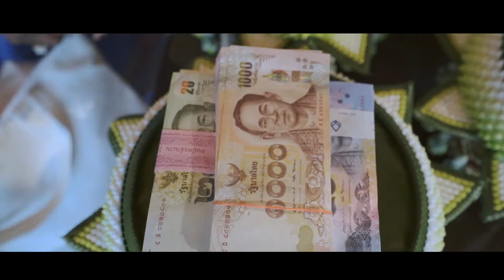ROOM Wedding:The Wedding Ceremony Billie+Phillip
Produced by ROOM Wedding, Bangkok, Thailand
Instagram.com/roomwedding